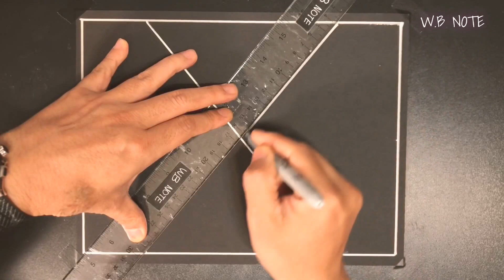3D illustration / 3D drawing / line art / Line drawing / 3D Line art /+6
[W.B NOTE] The team draws a 3D pattern picture or text with a Shanpi pen on a white or black note.🙏🏻 🙏🏿🙏Start!